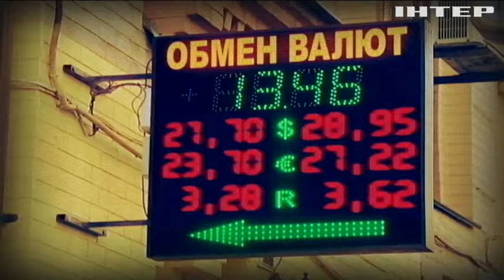Блокада Донбасса: эксперты прогнозируют рост доллара до 30 грн